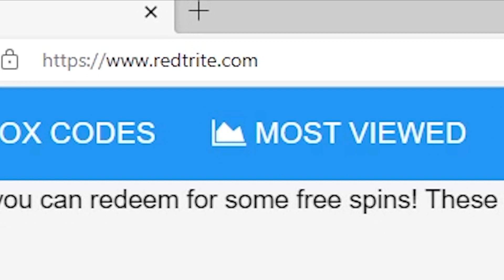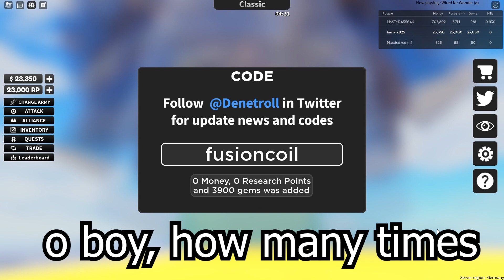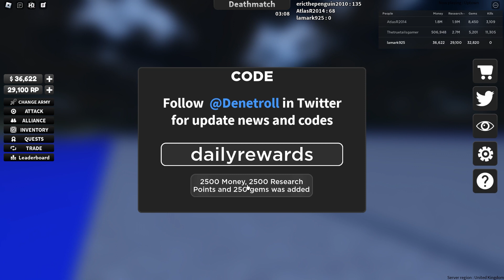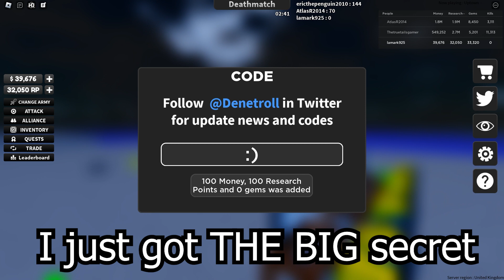NEW CODES Noob Army Tycoon By Thinking Project, Roblox GAME, ALL SECRET CODES, ALL WORKING CODES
In today's video I show you guys an updated list of all working, secret and new codes for Noob Army Tycoon By Thinking Project in 2022! Make sure you watch till the end and enjoy!